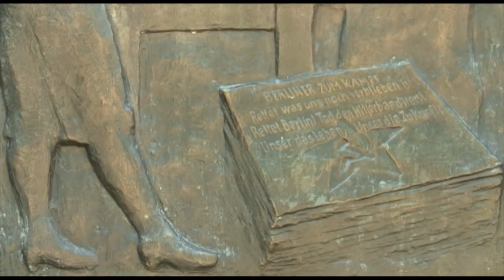Günter Schütz, Befreiung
If you like to see statues in cities like Amsterdam, Berlin, San Francisco, Los Angeles, etc. choose the YouTube channel Art AtSite